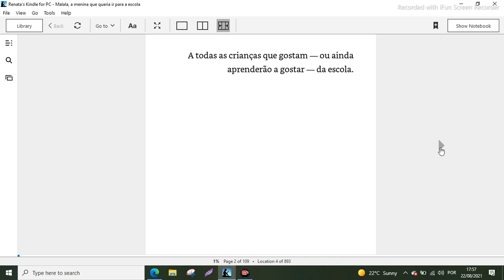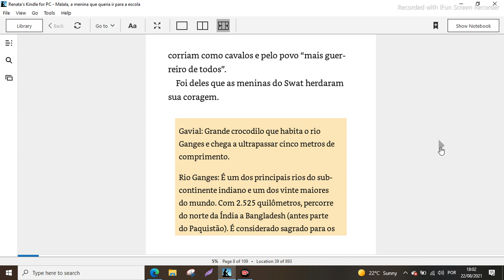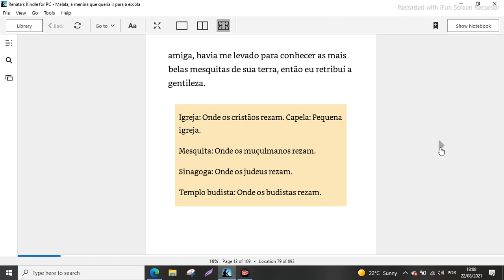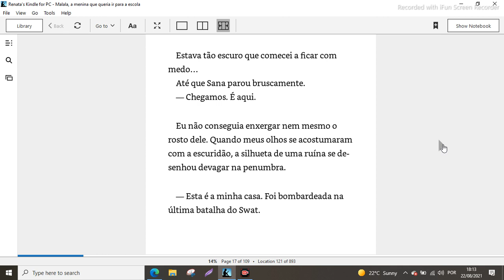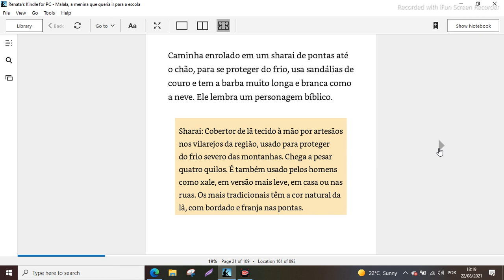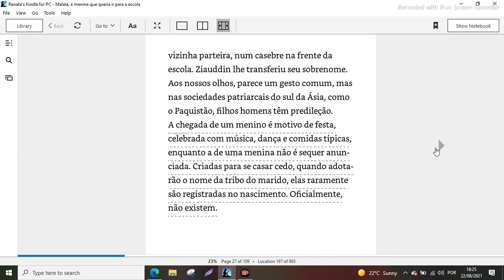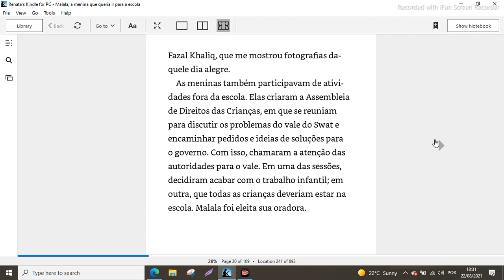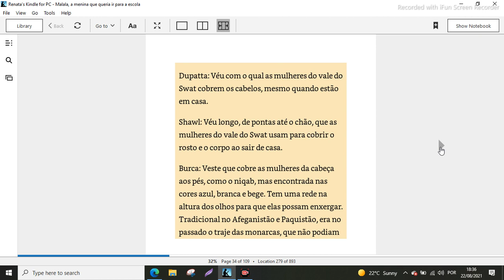Leitura do livro MALALA